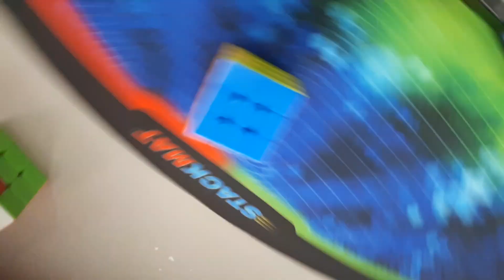7.14 Official PR 3x3 single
Done at Battle of Waterloo 2019

Cube: MoYu Weilong WR M

First solve of the comp so a good way to start off.